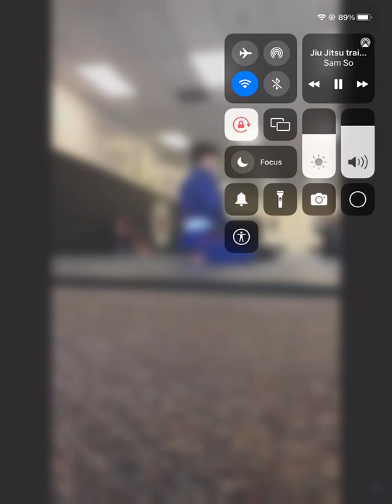JIU JITSU ON A HAPPY FRIDAY